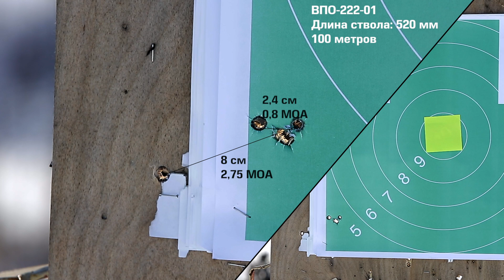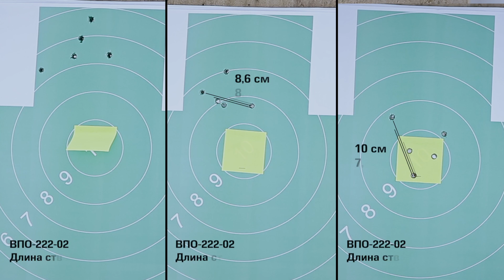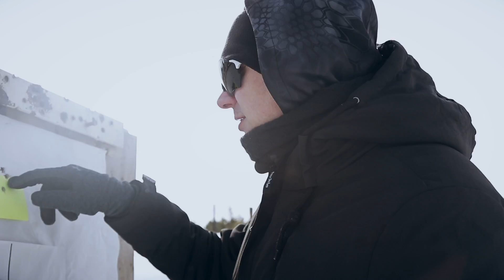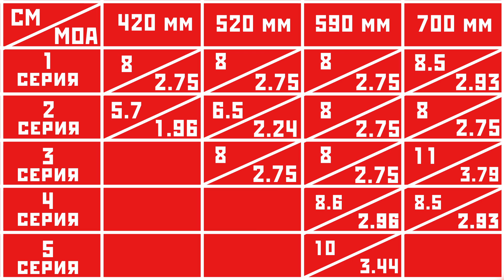Сравнительные испытания длин стволов 9,6/53 Lancaster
Фирменный магазин в Москве:
По всем вопросам касательно наличия в фирменном магазине "Молот" в г. Москва продукции и комплектующих к оружию Вы можете обращаться в специальном разделе форума официального сайта "Молот"